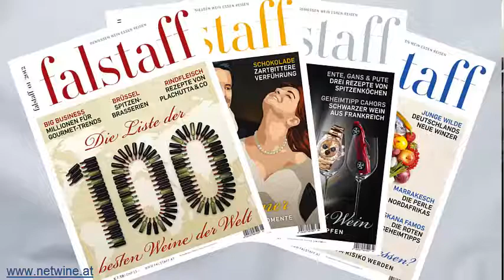Blaufränkisch DAC Reserve Biiri 2011 online kaufen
Kommentierte Weinverkostung mit Info's über das Weingut und den Pionier des  österreichischen Rotweinwunders. Kommentiert von Weinakademiker Gerhard Glöckl.